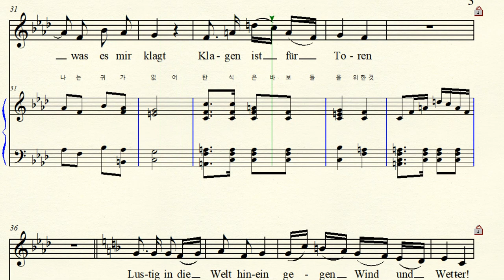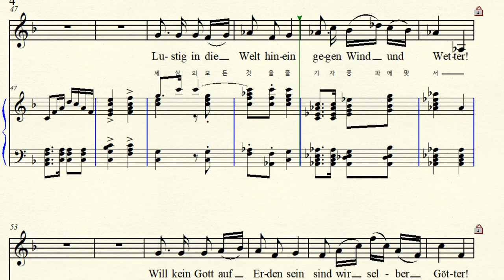MR 3-33 Mut! 용기 Schubert 슈베르트 F minor 바단조 Winterreise No.22 겨울 나그네 (For Middle & Low)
Text by Wilhelm Müller 빌헬름 뮐러  Winterreise No.22  D.911 Op.89 1827년  연가곡 겨울 나그네 22곡  Mut! 용기 F minor 바단조 악보 가사해석 원조성 장2도 내림.